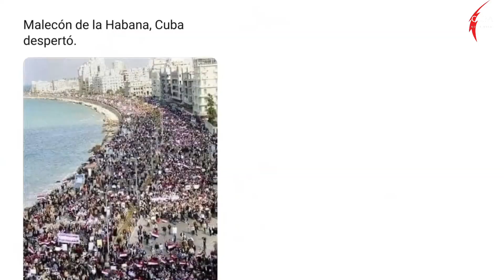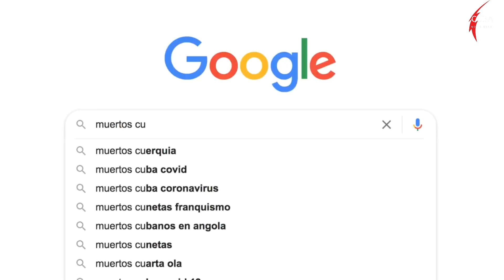IMPERDIBLE... otro modo de ver lo de CUBA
Veamos como lo ven desde la vieja Europa... y así calentamos la pista antes de traer lo más reciente de CubaNoEsMiami.

La mentira tiene patas cortas...